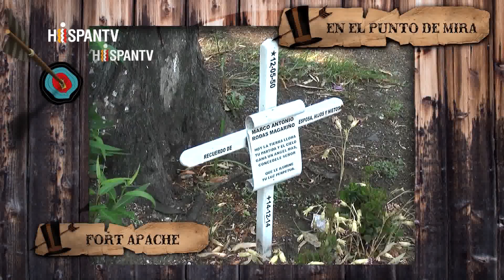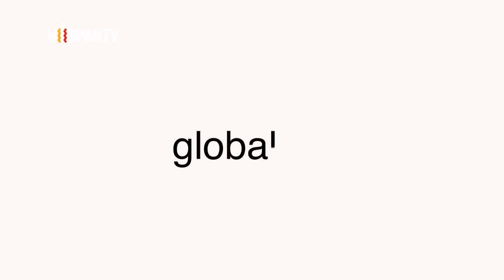Fort Apache - Presidenciales en México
(Enero, 2018)
México vive hoy una crisis política tan grave como la que experimentó en 1994 cuando el zapatismo, la lucha por la democracia, la guerra interna en el PRI y la macrodevaluación, dominaban la escena política del país. El país experimenta hoy una nueva simultaneidad de crisis: económica, de seguridad, de legitimidad y de representación, en el contexto de una brutal oleada de violencia. Y es que, durante 2017, han sido asesinados más de una decena de defensoras y defensores de los derechos humanos y profesionales del periodismo. En este contexto, ha comenzado la precampaña para las elecciones federales de 2018, en las que se elegirá el presidente de la República, 128 senadores y 500 diputados federales. Por primera vez, habrá una mujer indígena aspirante a la presidencia del gobierno de México, Maria de Jesus Patricio,  respaldada por el EZLN.
En Fort Apache, con una mesa de nivel,  analizamos el momento político que vive México de cara a las elecciones generales de 2018.

Invitados:
Antonio Palazuelos (Economista y sociólogo. Profesor de la UCM)
Lola Sepúlveda (Coord. Centro de Documentación sobre Zapatismo)
José Manuel Martín Medem (Periodista)
Adazhaira Chávez (Activista y periodista)
Rosa de la Fuente (Profesora de Geografía Política de la UCM)
Armando G. Tejeda (Corresponsal de La Jornada)